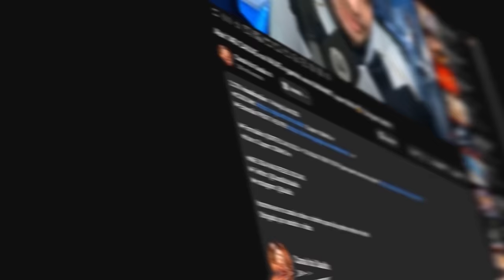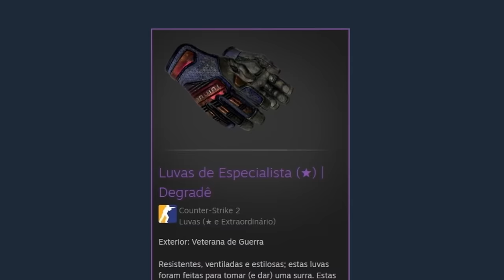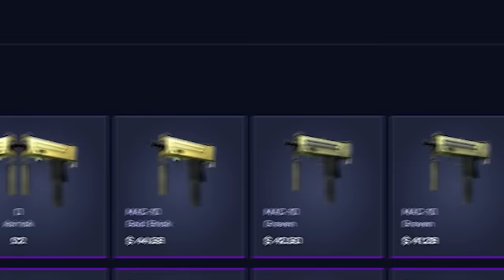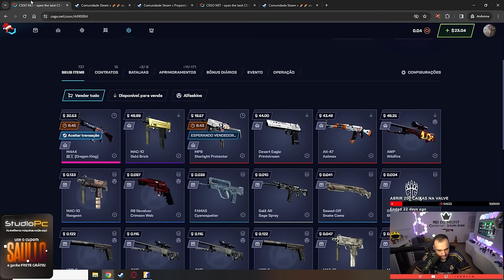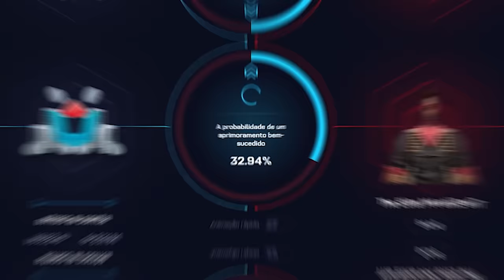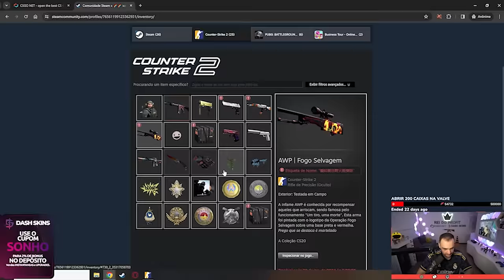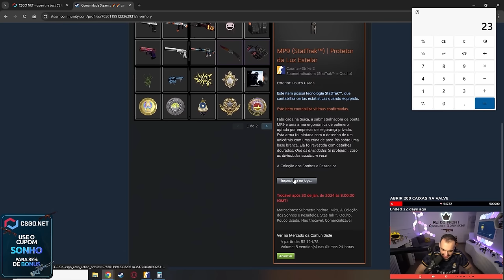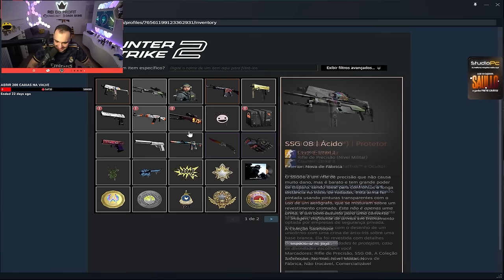ESTRÁTEGIA MUITO BOA para PROFITAR no CSGO.NET ( versão 2024 )